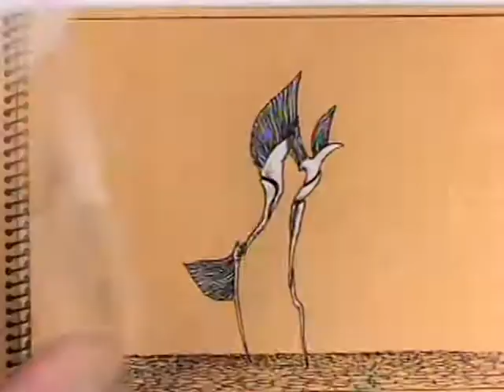Progetto di illustrazione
Video explicativo de un proyecto de ilustración para portafolio erasmus

Song:
Mogway - The precipice